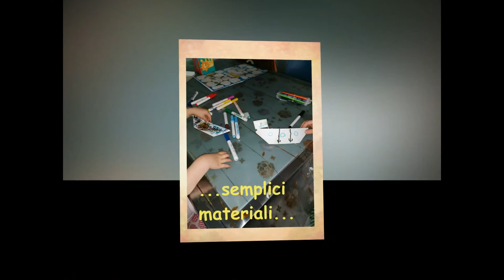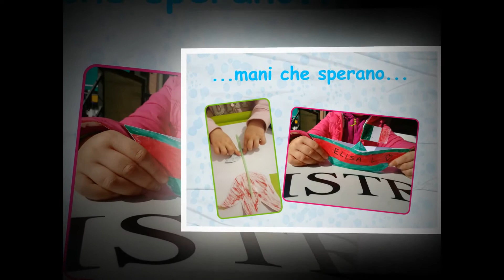Scuola dell'Infanzia "Il Girotondo" - video rimandi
Video rimandi attività delle bambine e dei bambini Scuola dell'Infanzia "Il Girotondo" di Alessandria